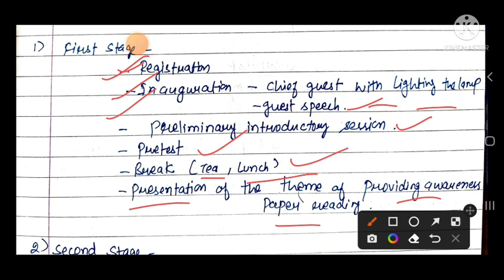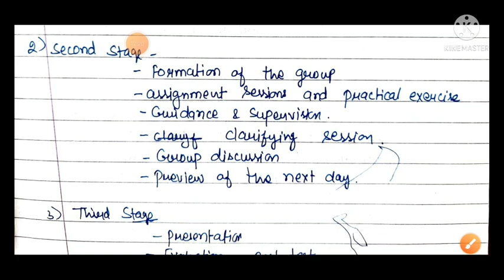Workshop#nursingeducation #@AnitaSharmaGyan NCLEX IN HINDI#norcet